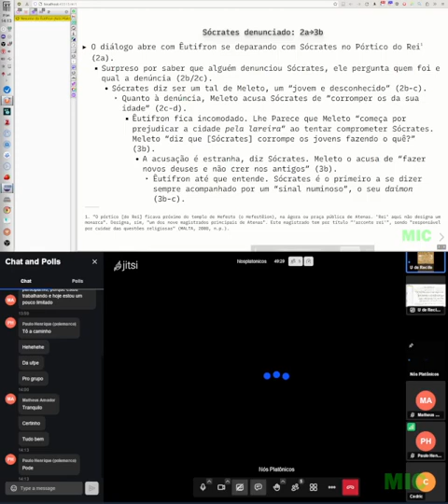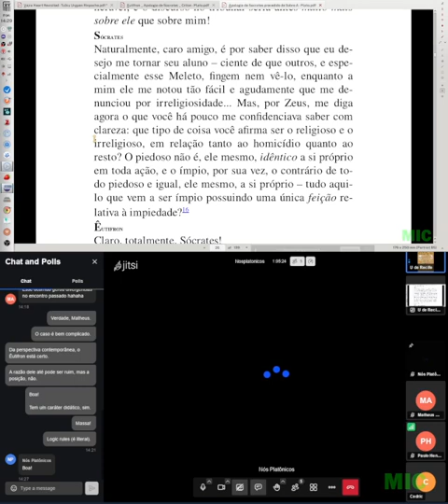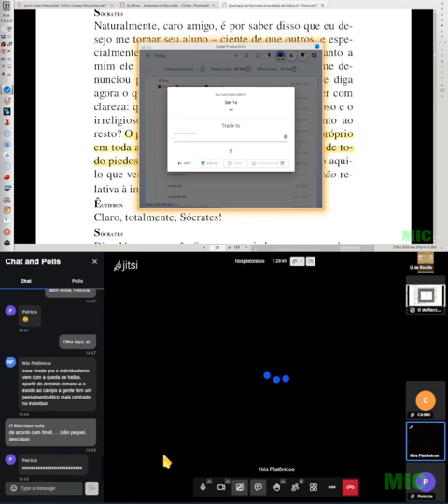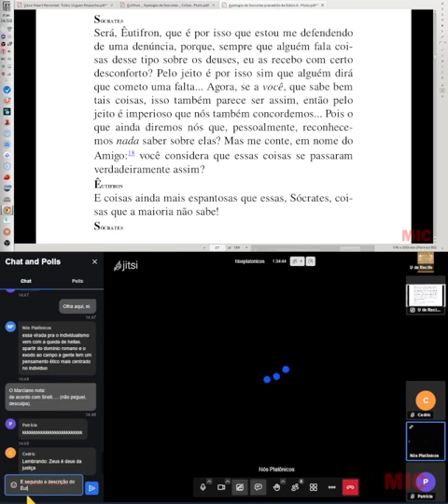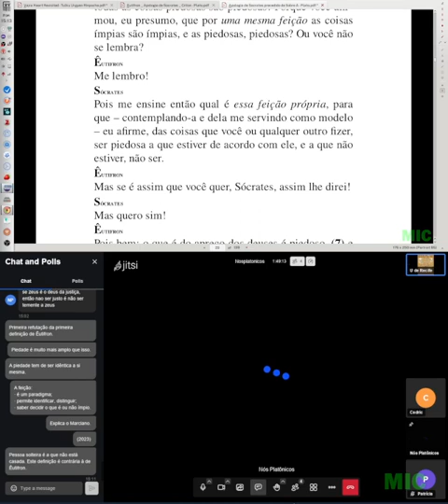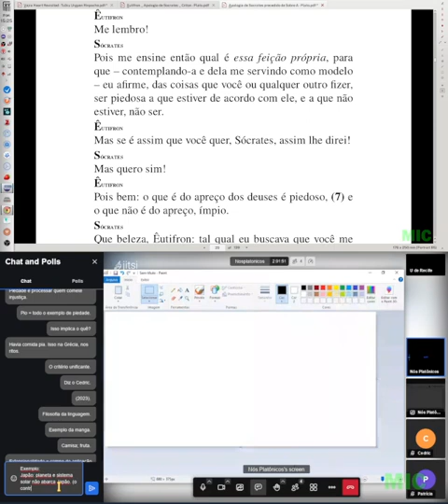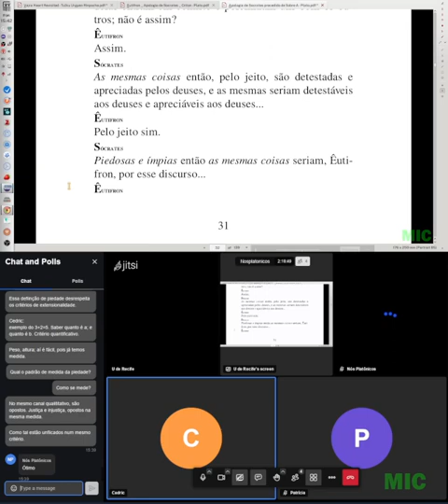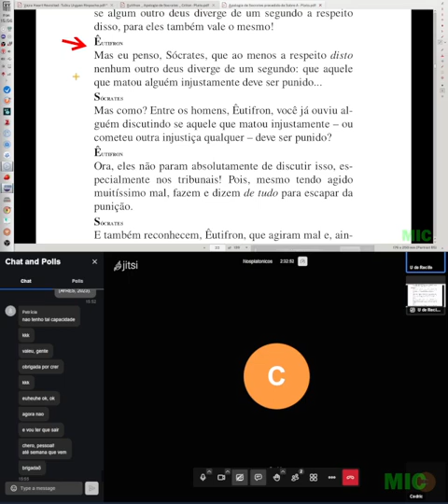Nós Platônicos lendo Êutifron, 21 de julho de 2023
Leitura do diálogo Êutifron.